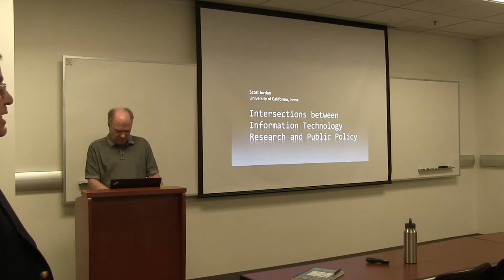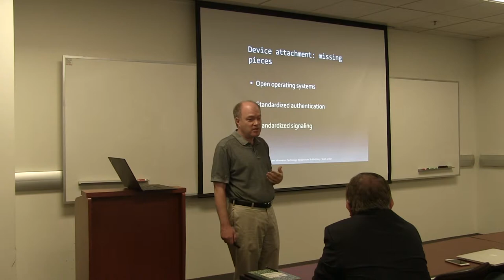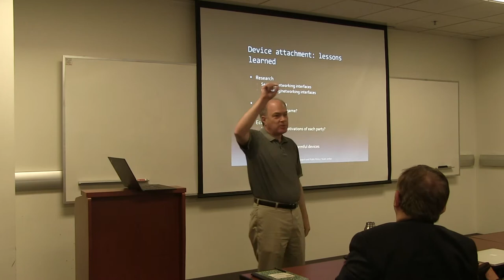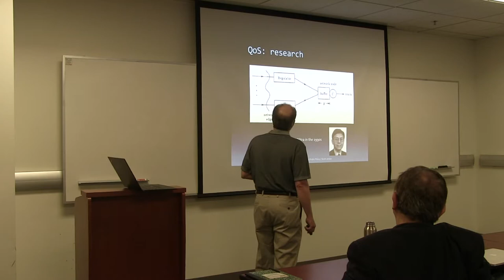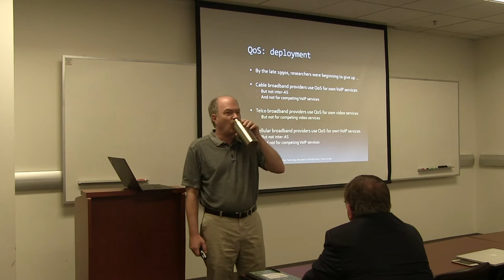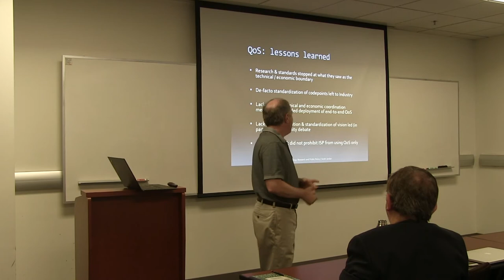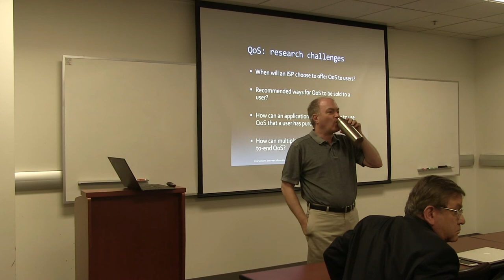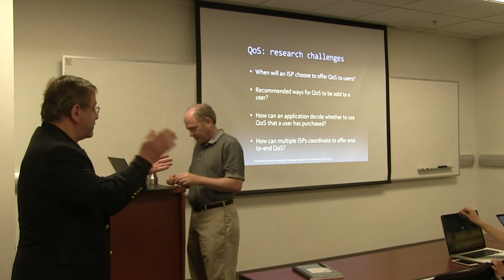Intersections between Information Technology and Public Policy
Computer Science Seminar Series presents.

Scott Jordan, Professor, Department of Computer Science, UC Irvine.

Abstract:
Information technology researchers often assume that good research will lead to deployment in the Internet of new systems based on that research. Universities often assume that the principal barrier to deployment is the transition from research idea to prototype. In this talk, I will argue that these assumptions are often incorrect, and that deployment based on good information technology research is often stymied by a combination of economic and legal issues that were not considered in the research.

I will present three case studies: net neutrality, Internet interconnection, and Internet-of-Things. We will discuss whether the manner in which each was deployed coincides with the original research vision; what factors may have resulted in perturbations from the original vision; and whether these perturbations are in the public interest. I will encourage information technology researchers to pay attention to what is in the public interest, to the interests of the parties that may implement the idea, and to whether these interests coincide.

Bio:
Scott Jordan is a Professor of Computer Science at the University of California, Irvine. His research has focused on Internet quality of service issues, including traffic management and resource allocation, in both wired and wireless networks. His current research interests are Internet policy issues, including net neutrality, data caps, and device attachment. Scott received the Ph.D. degree in Electrical Engineering and Computer Science from the University of California, Berkeley. In 2006, he served as an IEEE Congressional Fellow, working in the United States Senate on communications policy issues. In 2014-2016, Scott served as the Chief Technologist at the Federal Communications Commission, advising on technological issues across the Commission.